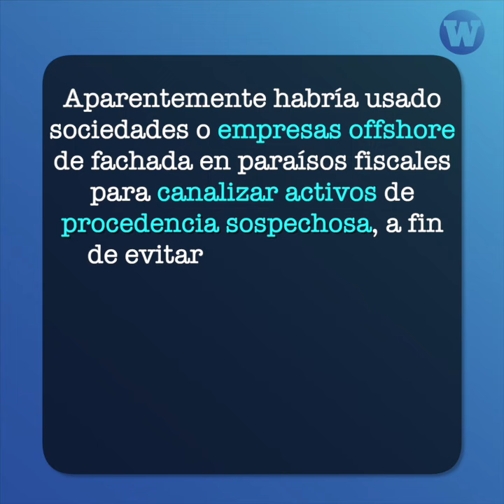Lo que Rafael López Aliaga no quiere que sepas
Durante las audiencias por el caso PanamaPapers en el que se implicaba a Rafael López Aliaga, su defensa intentó bloquear la investigación de la Fiscalía y hasta pidió sesión privada para "no dañar su reputación".